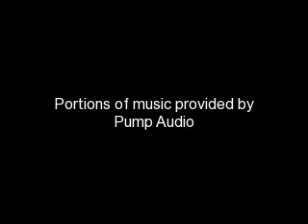Model Model Divalicious Make Up Contest